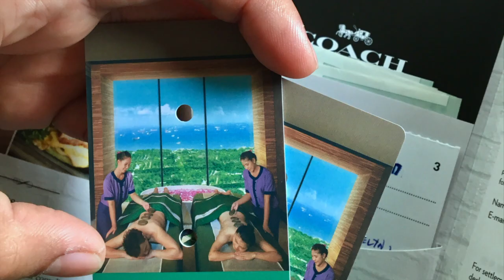SINGAPORE TOUR 2017 | Marina Bay Sands & Infinity Pool | Ducktours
We stayed 4 nights in Singapore together with my siblings last October 2017 and I decided to make a short video of our tour.  Though I was just using my phone that's why some of the videos are terrible. Hope you enjoy it.